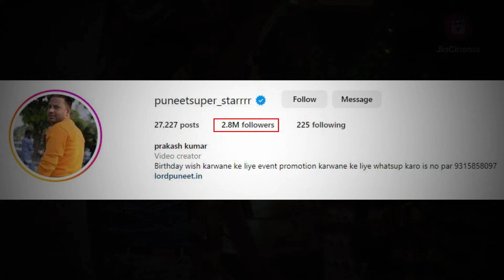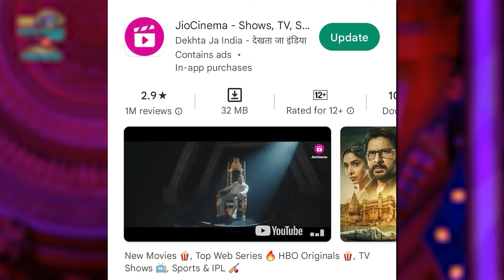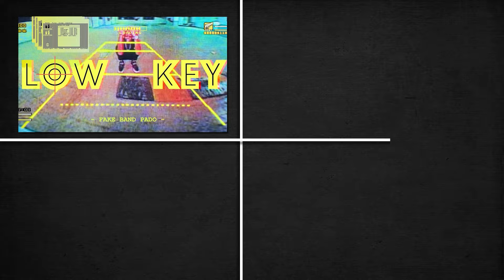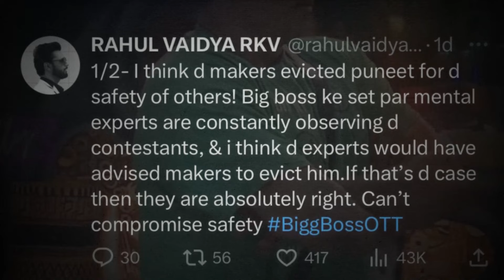आखिर क्या हुआ Puneet Superstar और MC Stan के बीच | Puneet Superstar VS MC Stan Big Fight In Bigboss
Hello friends, Factbhai is here to tell you all about Puneet Superstar and MC Stan’s fight. This has many angles, what they do, all the controversies, who they rose up to the fame and many more. Today, factbhai will give points to both social media fame and at the end you will decide who wins here. Let’s start.